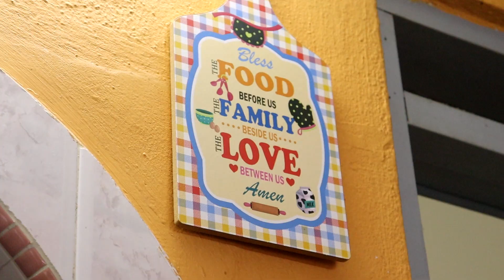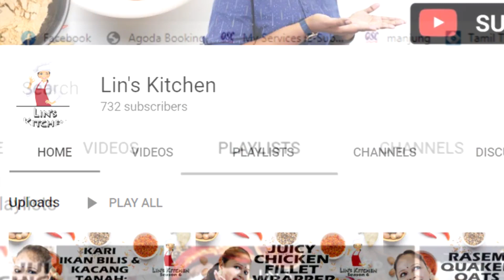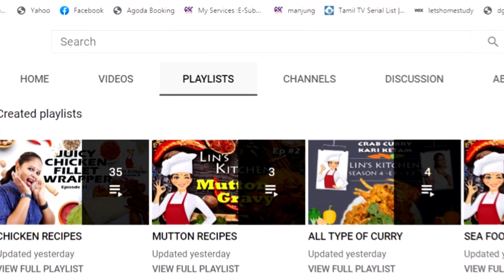NANDU VARUVAL / CRAB VARUVAL - Easy & Tasty Crab Dish - 100% satisfying - Season 6 - Episode 25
NANDU VARUVAL / CRAB VARUVAL

1kg Crab
2 Large Onions
1 1/2 Tbsp Ginger Garlic Paste
1 Large Tomato
Curry Leaves
4 Dried Chillis
1 Tbsp Halba Mix
1 Tbsp Cumin Powder
1 Tbsp Fennel Powder
2 Tbsp Chilli Powder
4 Tbsp Light Soy Sauce
3 Tbsp Tomato Sauce
Salt To Taste
Chopped Coriander & Spring Onions For Garnish
SEASON 6 -

ALL NEW RECIPES AND EXCITING TIPS ON COOKINGS

Lin's Kitchen Is An Indian Food Channel Which Showcases The Best Indian Recipes Hosted By Lina In MALAY Language and Association With Rolandsignworks. I Have A Lot Of Passion For Cooking.

My Dream On Youtube Is To Share My Delicious, Yet Simple And Quick Recipes With All The Wonderful Food Lovers. This Channel Features A Whole Variety Of Dishes From All Sorts Of Cuisines Every Day .